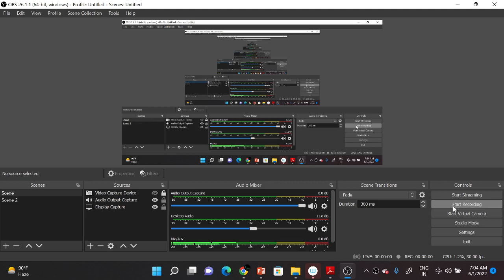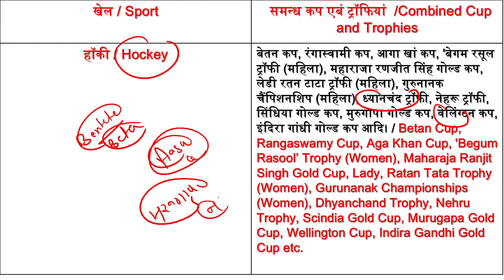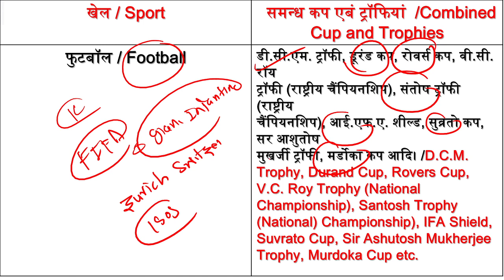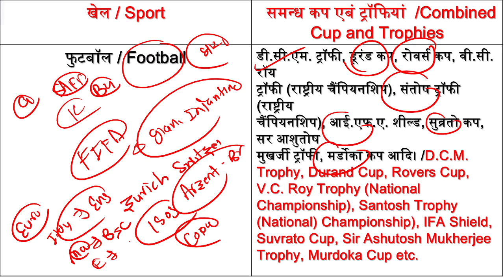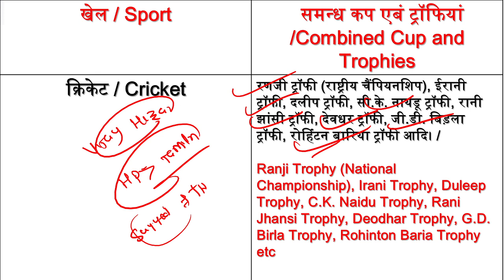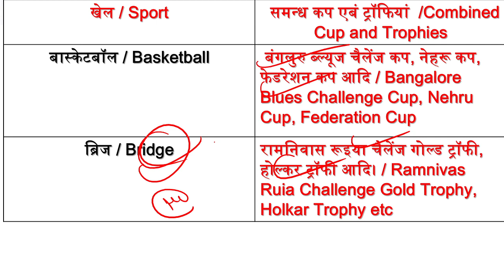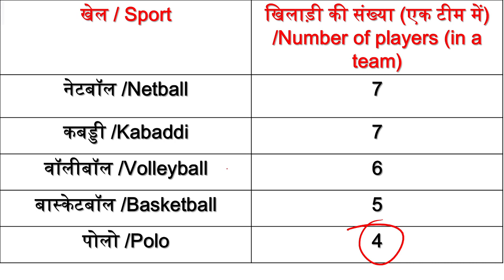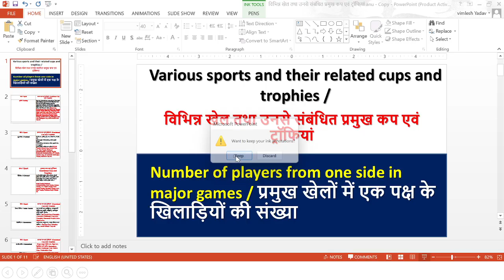Sports GK || Important Sports Trophies and Cup || महत्वपूर्ण खेल उनसे संबंधित खिलाड़ियों की संख्या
#2,3,5 RRB NTPC

In this video i am covering about India's Art & Culture along with folk dance & festiva for RRB NTPC and Grouo D and this video will helpfull for aspirants who are preparing for Railway Exams